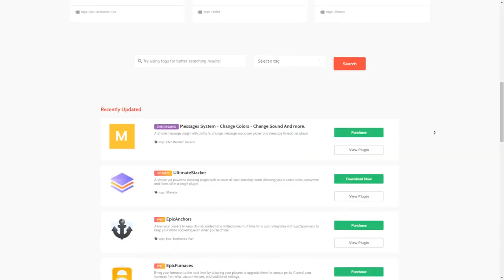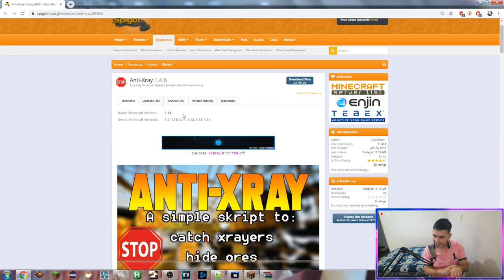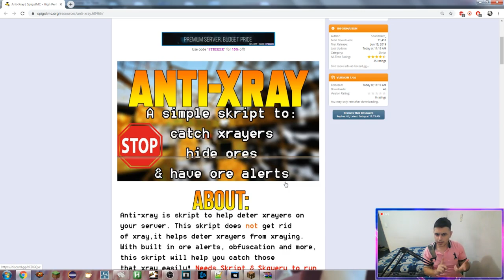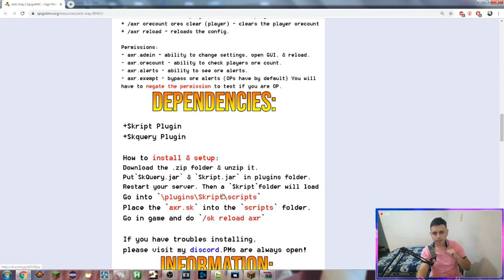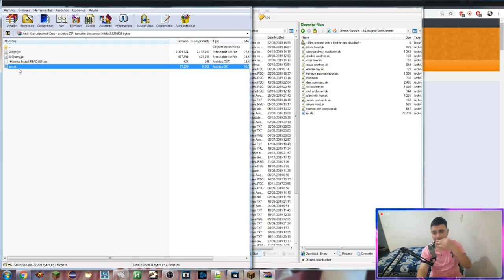Minecraft Plugin Tutorial: Anti-Xray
#▬▬▬ PLUGIN DE ESTE VIDEO ▬▬▬#